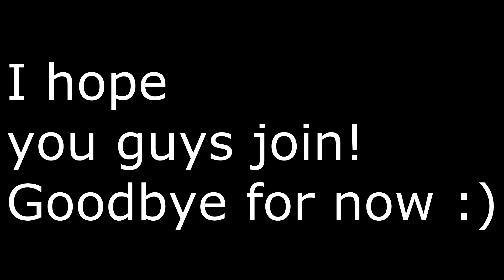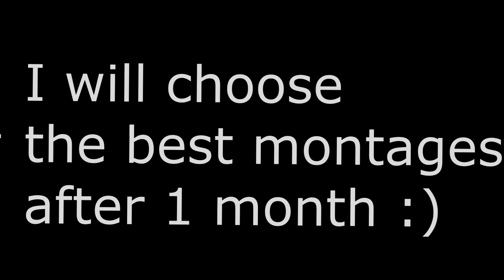NEW CLAN!!! TUG, "The United Gladiators" HOW TO JOIN MY CLAN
Hey guys, put "ŦRC | Your name" when you record your clips, If you already have good clips then just put "TUGRC" in your video title and tell me when you upload your "TUGRC" Video in the comment section down below :) ŦᑌǤ Is the clan tag.